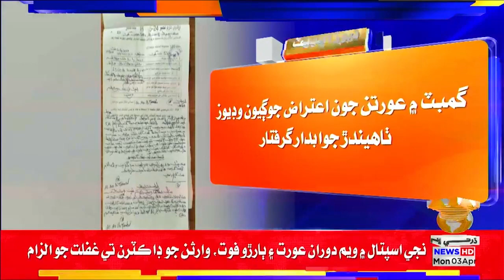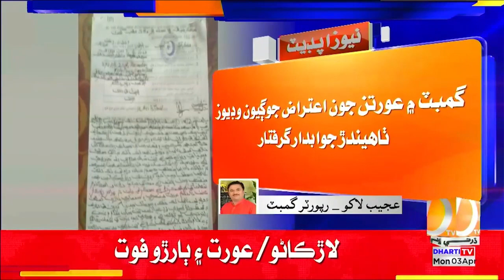Gambat: Me Aurtan Jion Aitraz Jogion Videos Thahendar Jawabdar Girftar | Dharti TV News